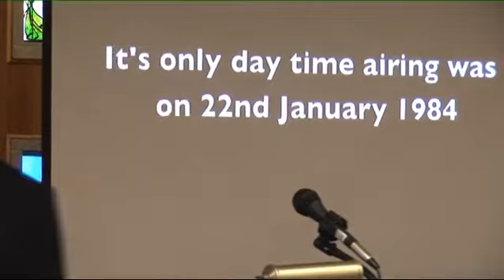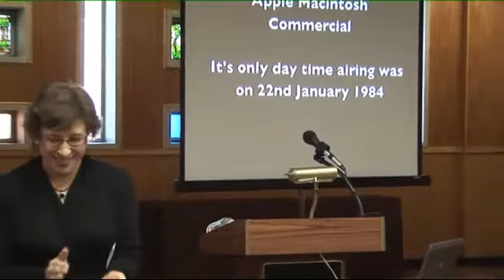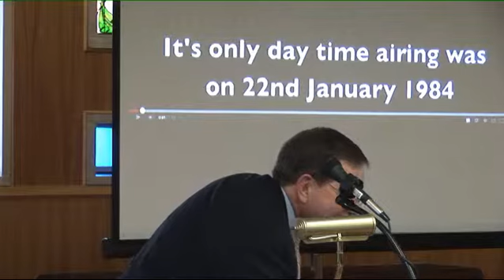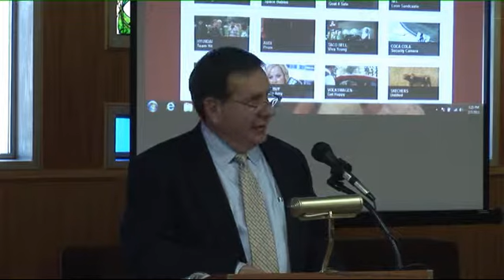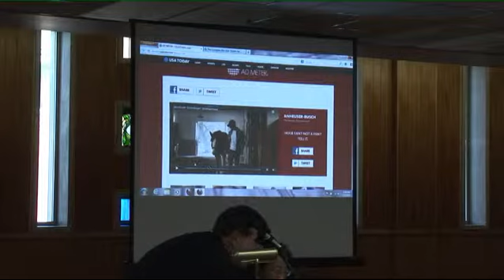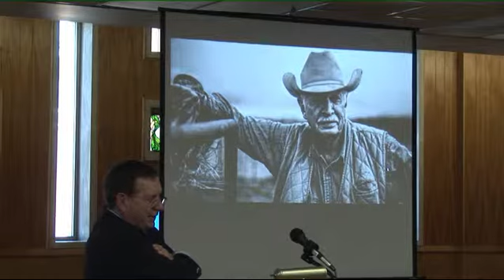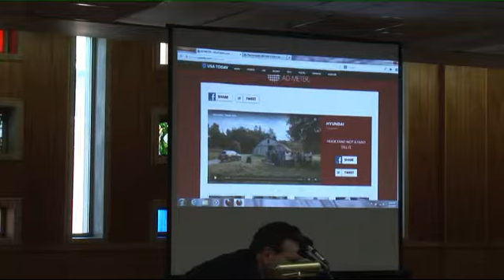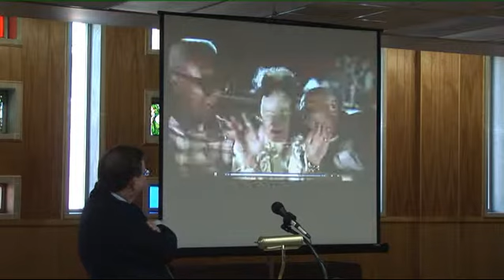2013-02-07: Woltemade Center Lecture featuring Steve Drongowski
Location: Bayley Room